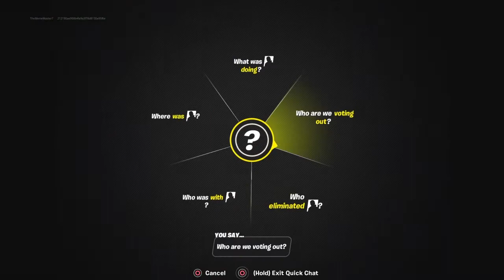SUPERMAN | Fortnite Battle Royale [Imposters]